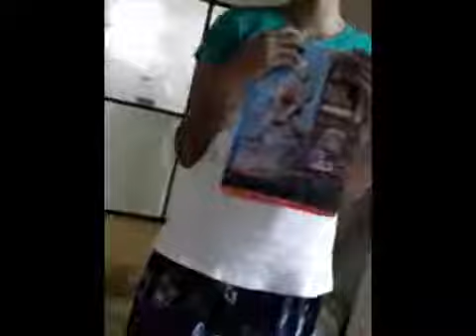රුහුණු සරසවියේ කාන්තා නවක වදය සජිවි දර්ශනindika bandra new sons